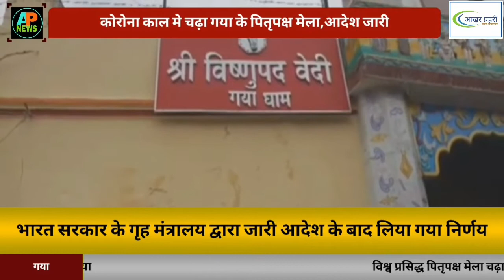आखिर क्यों नही लगेगा गया में पितृपक्ष मेला ,यहाँ देखिये